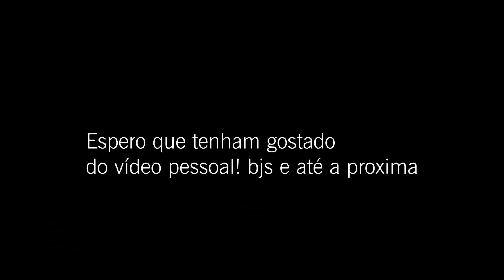DESAFIO PEDRA PAPEL TESOURA BEIJO / BEIJEI UMA GAJA!?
HOJE O VÍDEO VAI SER DIFERENTE, VAI SER UM VÍDEO NA RUA E ESPERO QUE VCS GOSTEM MESMO.

SE INCREVAM NO CANAL DA MINHA AMIGA RITA TEIXEIRA.